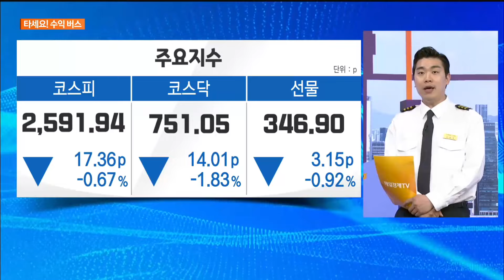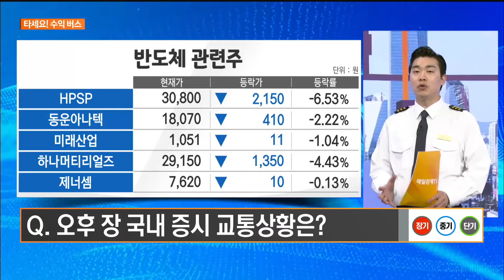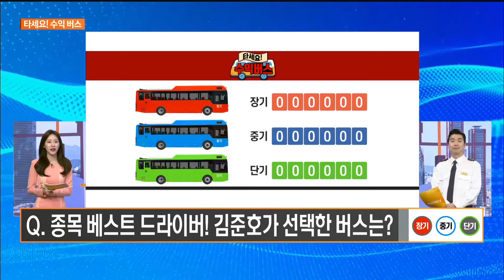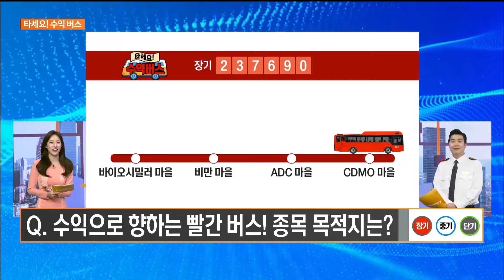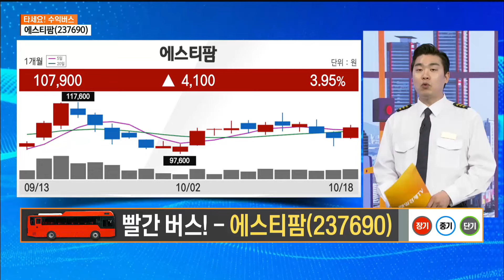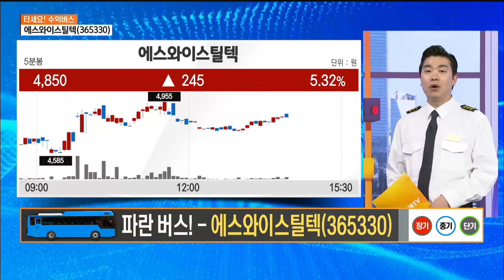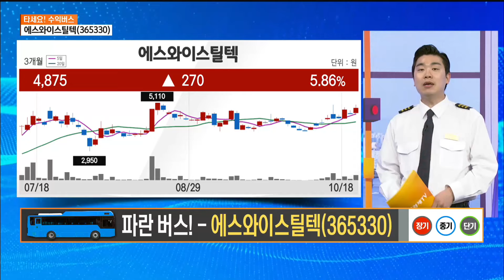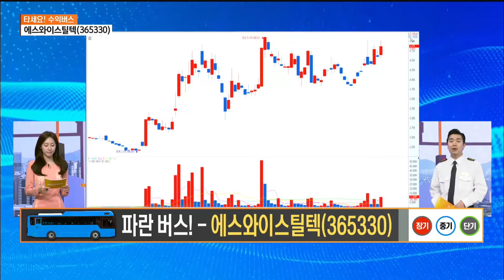[타세요 수익버스] 타세요! 수익버스 - 에스티팜·에스와이스틸텍 김준호/MBN골드 매니저